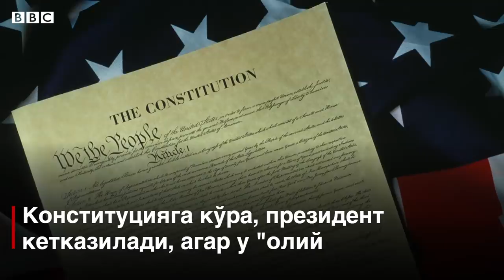АҚШ: Президент Трамп импичмент билан кетадими? - BBC Uzbek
АҚШ Сенати Президент Доналд Трамп устидан импичмент тингловини бошлади.

Трамп 2020 йил кузида Америка Қўшма Штатларида бўлиб ўтадиган президентлик сайловида ўзининг асосий рақиби бўлиши кутилаётган Жо Байденнинг ўғлининг Украинадаги хато-камчиликларини топиш талаби билан Президент Зеленскийга босим ўтказган, демоқда Демократ сиёсатчилар.

Аммо шу пайтгача АҚШ тарихида фақат икки президентнигина импичмент йўли билан лавозимидан кетказишга муваффақ бўлинган.

Бу гал Трампни президентликдан кетказиб бўладими?